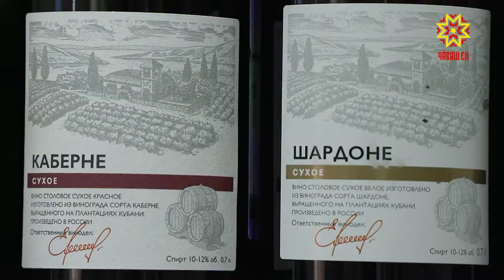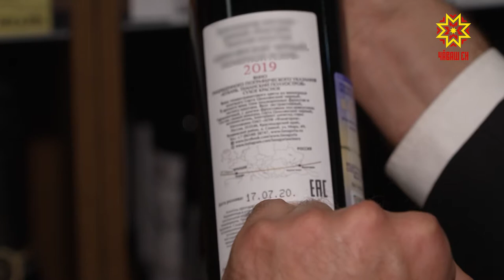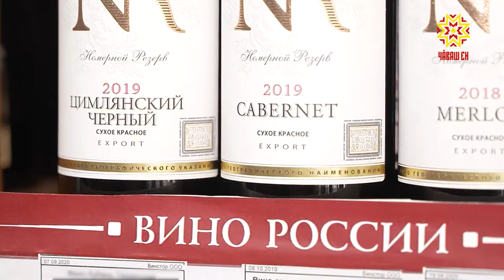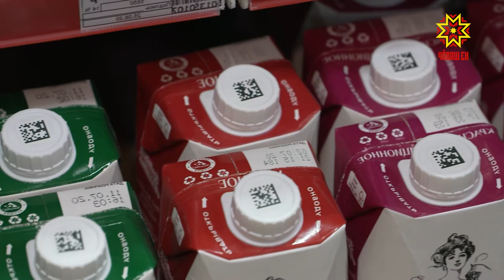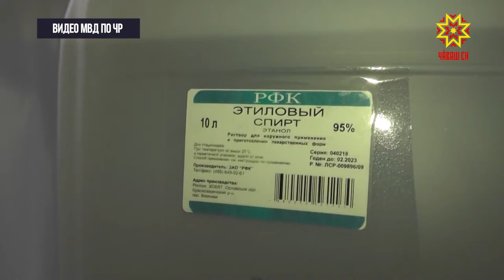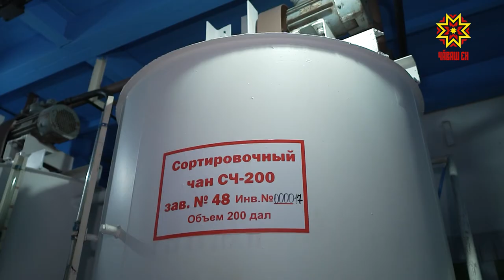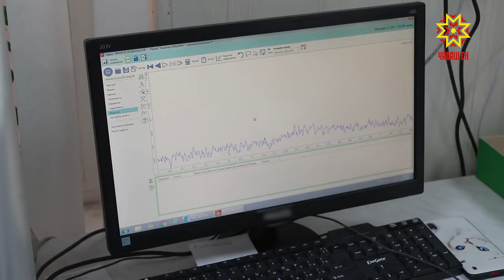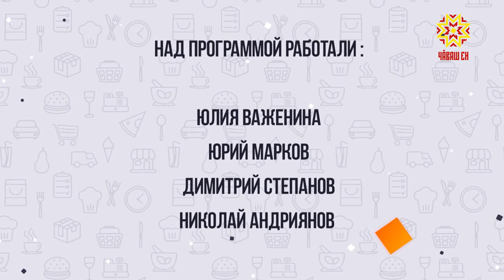Под знаком качества. Выпуск 07.10.2020